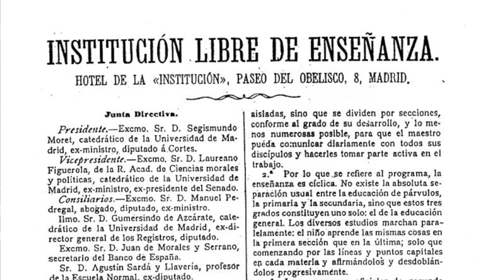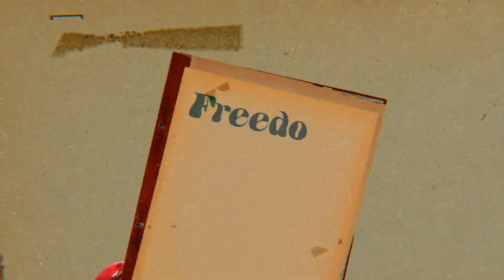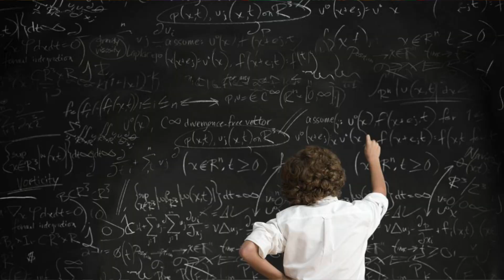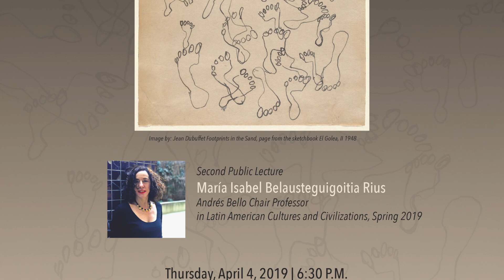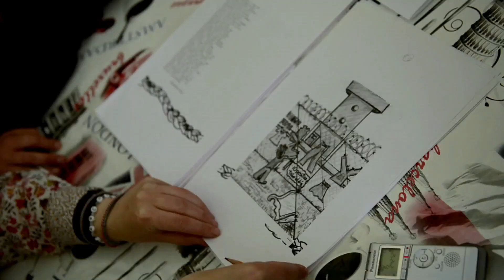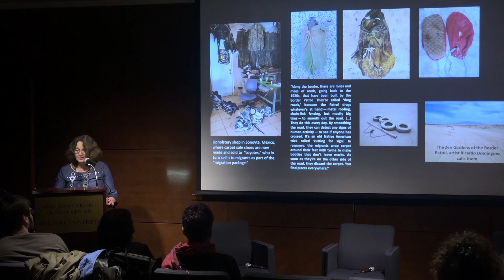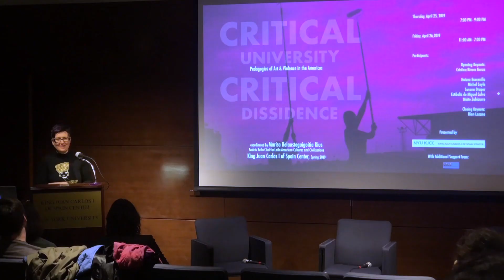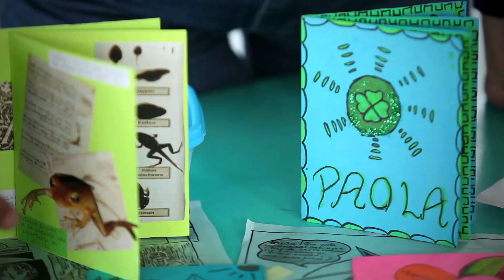ATRIUM: Voices from the KJCC presents Marisa Belausteguigoitia Rius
ATRIUM – Voices from the KJCC
Marisa Belausteguigoitia Rius
Spring 2019 Andrés Bello Chair in Latin American Cultures and Civilizations

In April 2022, NYU’s King Juan Carlos I of Spain Center will turn 25. To commemorate this milestone, we are producing ATRIUM: Voices from the KJCC, an oral history project that will capture memories of the King Juan Carlos I of Spain Center through the recorded testimonies of our past Chairs going as far back as the 80’s, before the Center was as we know it today: a robust cultural and educational institution that hosts both the Andrés Bello and the King Juan Carlos I of Spain Chairs.

The series continues with an interview with Marisa Belausteguigoitia Rius, Spring 2019 Andrés Bello Chair in Latin American Cultures and Civilizations. The interview was recorded at Marisa’s home thanks to a team led by Marina Garde and the creative team of Laia Cabrera and Isabelle Duverger.

To learn more about the history of the Center and the various programs planned for our silver anniversary, please visit our